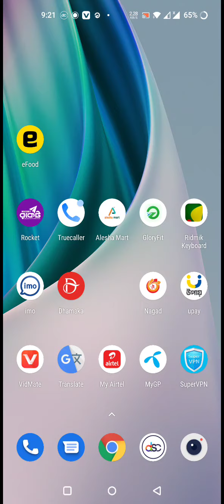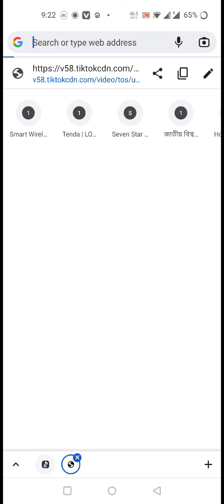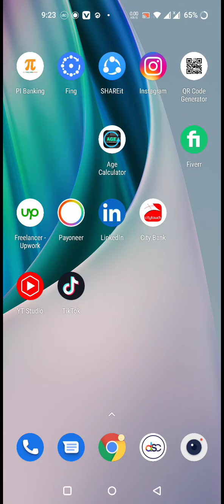টিকটকের ভিডিও ডাউনলোড করুন কোন প্রকার লোগো ছাড়া।Download TikTok video without any logo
Download TickTock video without any logo